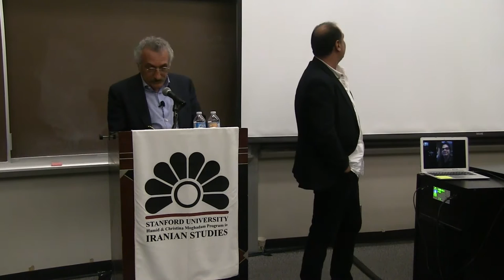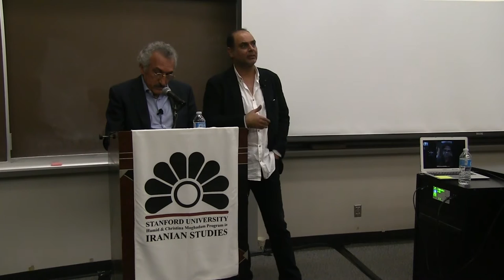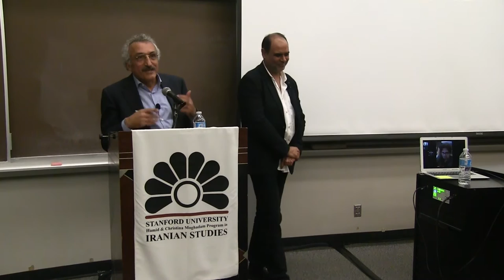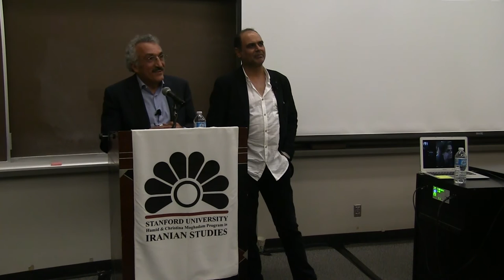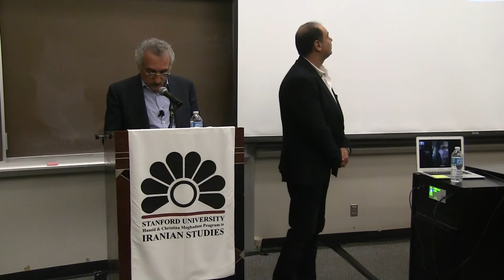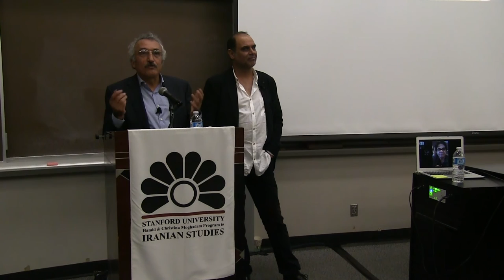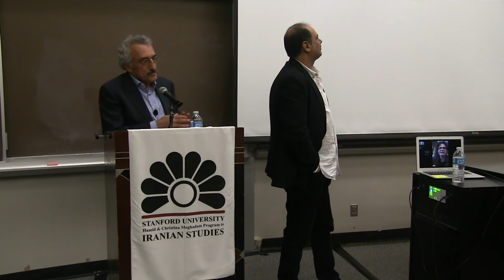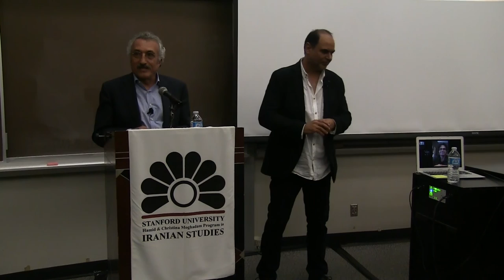This Is Not a Film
Q&A session with filmmakers Jafar Panahi and Mojtaba Mirtahmasb, October 4, 2016.

Jafar Panahi is an award-winning Iranian director, writer, and producer. His films have been banned by the Iranian government, he has been arrested several times, and sentenced to a 20 year ban on making films, writing scripts, giving interviews, or traveling outside Iran, on penalty of imprisonment. While waiting for a verdict, he co-directed and produced, with Iranian filmmaker Mojtaba Mirtahmasb, This is Not a Film, portraying the deprivations looming in contemporary Iranian cinema.

He continues to make films without authorization and at great personal risk. His other films include: The White Balloon (1995), The Mirror (2000), Offside (2010), and Closed Curtain (2013).

Mojtaba Mirtahmasb is an Iranian filmmaker and a graduate of the Art University of Tehran. He has made nearly 30 films, often collaborating with prominent Iranian directors.  His films include: Banner (1996), The First Presence (1999), The River Still Has Fish (2001), Off Beat (2004), Home is in Our Past (co-directed with Hamed Mohammad Taheri, 2005), This is Not a Film (co-directed and co-produced with Jafar Panahi, 2011), and Six Centuries, Six Years (2014).

Part of the Stanford Festival of Iranian Arts.